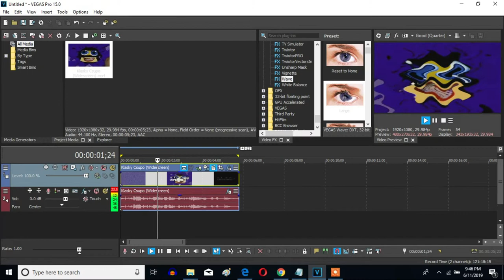How To Make A Very Broken Effect (Also Known As A Very Broken X) On Sony Vegas Pro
Made on Wednesday, June 12, 2019, 10:40:13 pm to Today, June 14, 2019, 11:32:33 pm

Let's learn how to make A Very Broken Effect (Also Known As A Very Broken X) on Vegas Pro.

Oh, yeah. And for the "Feedback" adjustment on the "Chorus" audio effect, you'll want to lower it to 99-97% (or optionally down) for long video. Otherwise, the effect makes the audio soundtrack rip into silence. Only the "100% Feedback" adjustment can be used for shorter videos.

A Source To His A Very Broken Effect (Also Known As A Very Broken X) Effect: